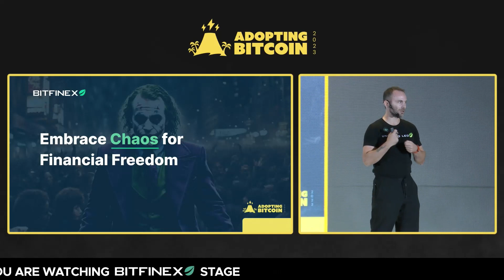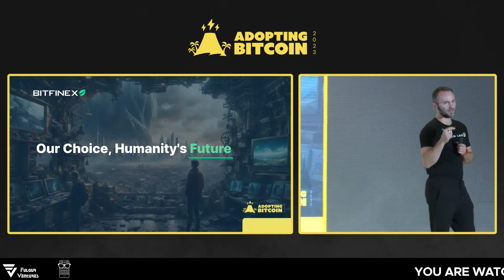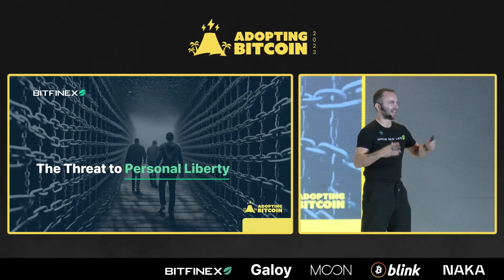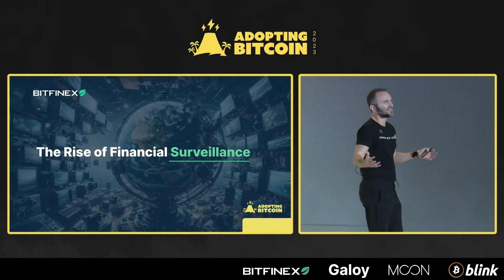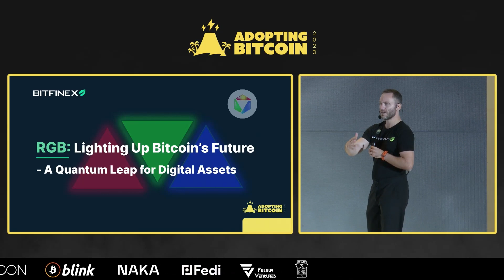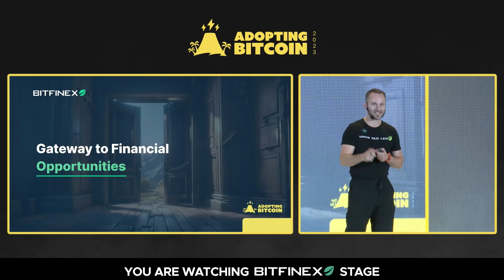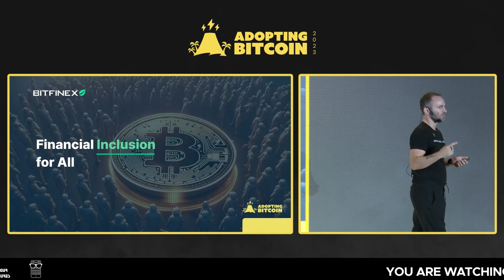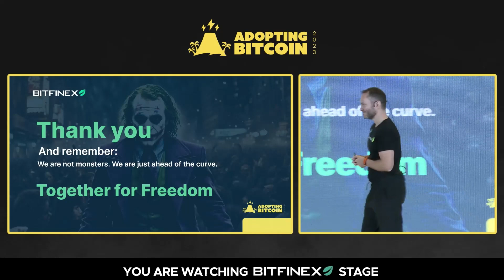Freedom or Control? - Paolo Ardoino - AB23 Day 1 - Bitfinex Stage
We are not monsters. We are just ahead of the curve.